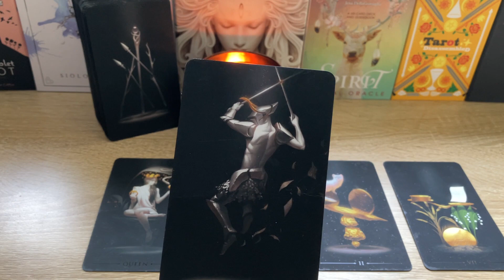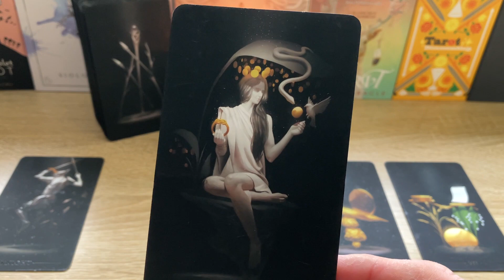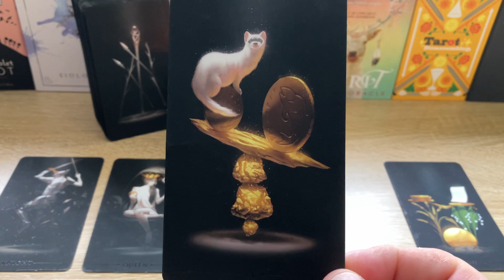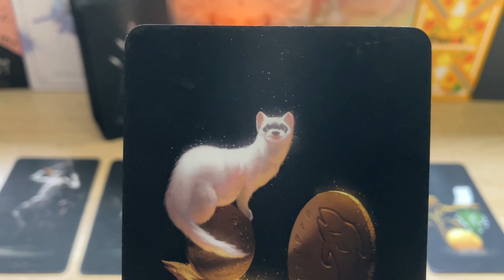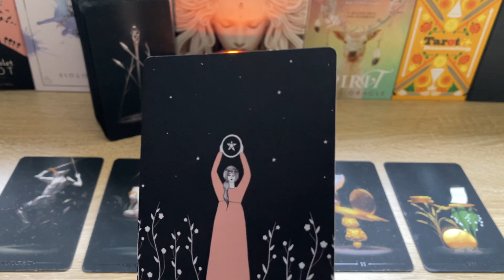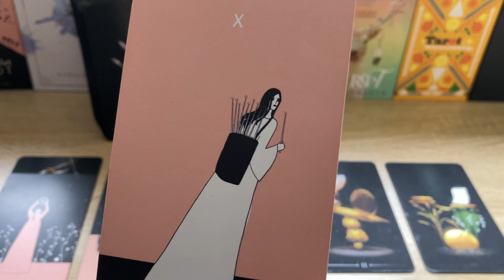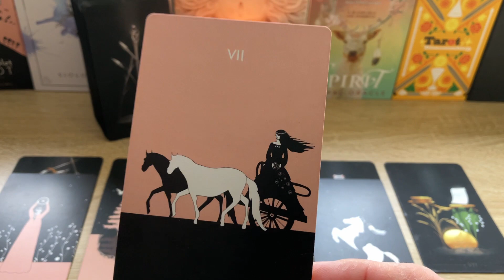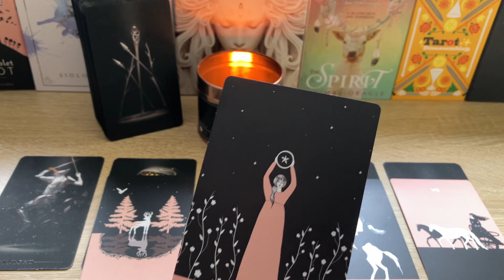Capricorn | Have a breather – before the next victory!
Image: Photo by Jaakko Kemppainen on Unsplash